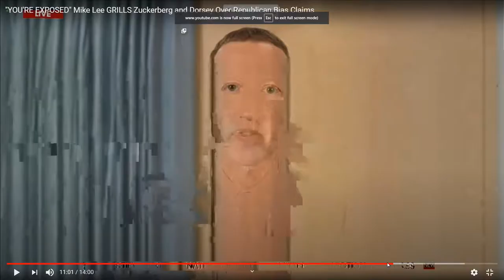AMERICAN | SENATE HEARING | CENSORSHIP ISN'T NOT A REAL THING, RIGHT??./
JAGAE ORIGINAL | AMERICAN FUTURE!!

COVID-53
COVID-28